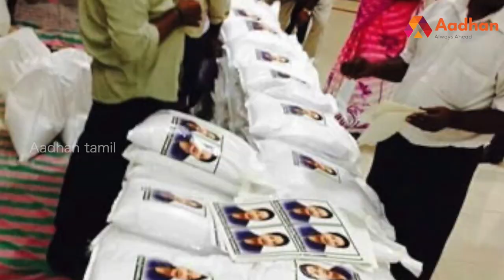களப்பணியில் கலக்கும் பொன்னார் | Pon Radhakrishnan பொன்இராதாகிருஷ்ணன் | Aadhan Tamil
களப்பணியில் கலக்கும் பொன்னார் | Pon Radhakrishnan | Aadhan Tamil